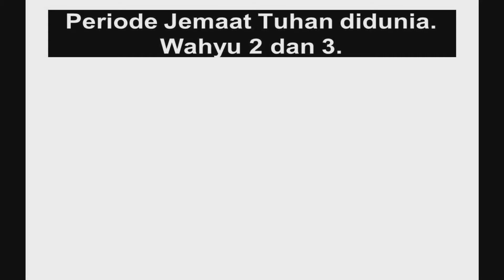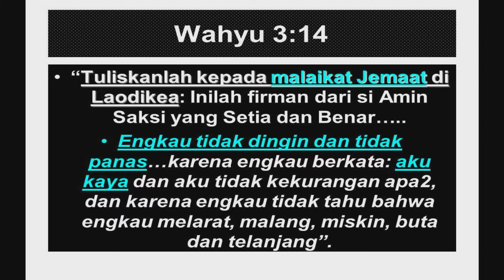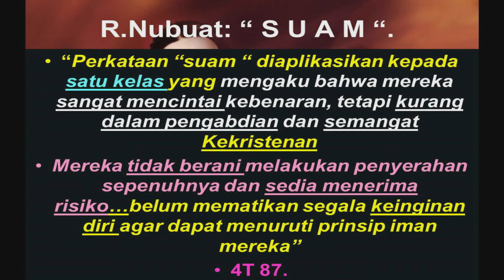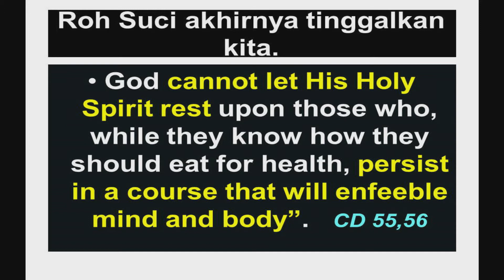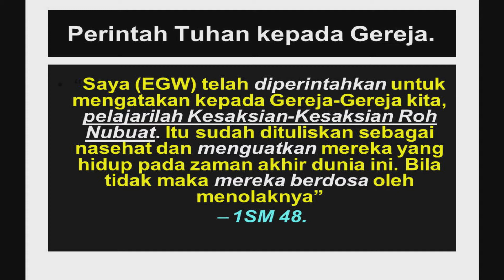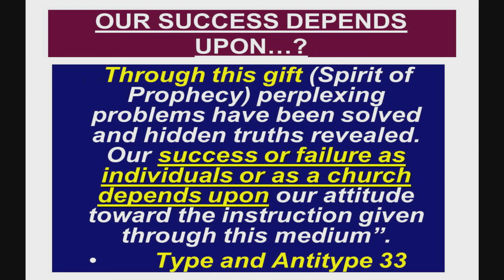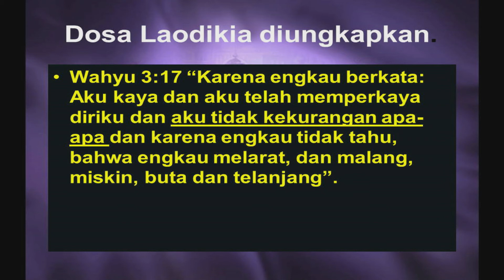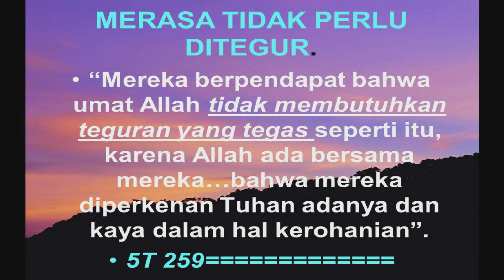Roh Nubuat - Laodikia & 12 Berhala (Part 1)